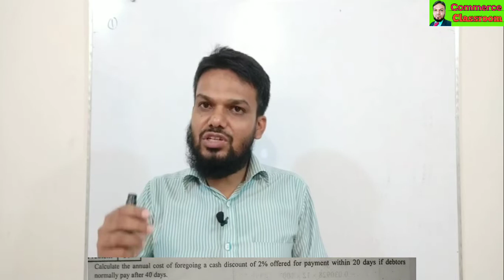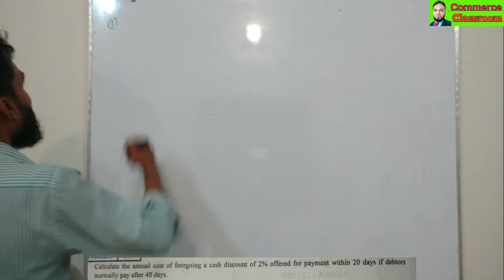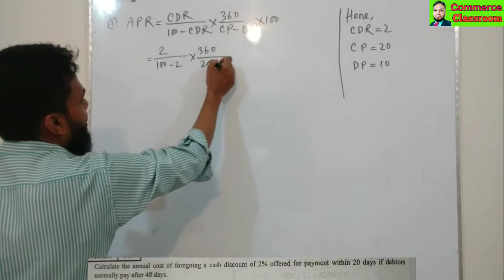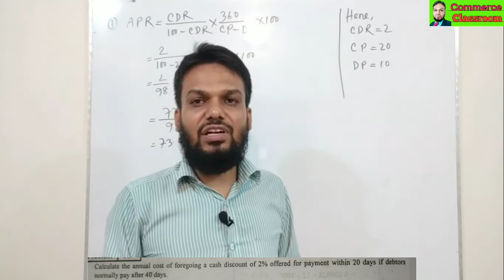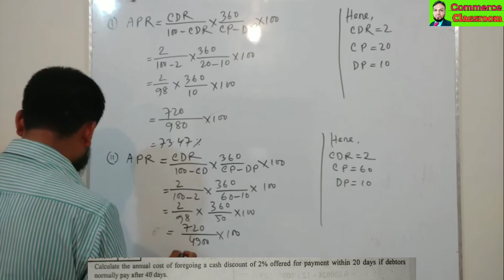Current liabilities management / Principles of finance / Working capital management / lecture - 14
Current liabilities management / Principles of finance / Working capital Management / Lecture -12 /  N.U question BBA (Hons) - 2014

প্রাইভেট পড়ার জন্য যোগাযোগ করতে পারেন।
সোহেল রানা। মোবাইলঃ ০১৭১২৩৬৬৮৯৫/০১৯১১২৩১৩৫০
স্থানঃ কে সি কলেজের পশ্চিম পাশে, ঝিনাইদহ।